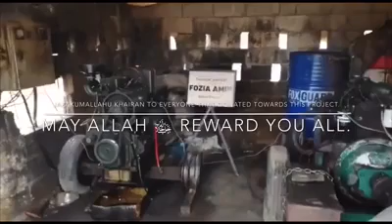Water Well Generator- Fozia Amin Sadaqah Jaariyah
May Allah reward you all for donating on behalf of our deceased beloved sister Fozia Amin (May Allay have mercy on her).